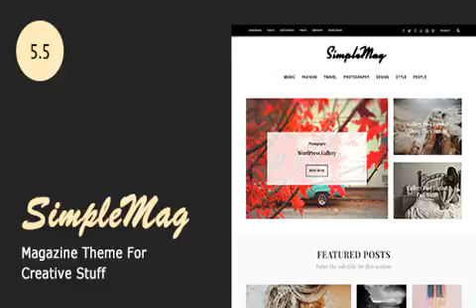SimpleMag - Magazine theme for creative stuff Nulled Download 2021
Last Update: 17 February 21
Created: 14 June 13
Gutenberg Optimized: No
High Resolution: Yes
Widget Ready: Yes
Compatible Browsers: Firefox, Safari, Opera, Chrome, Edge
Compatible With: WooCommerce 3.1.x
Software Version: WordPress 5.6.x
ThemeForest Files Included: PHP Files, CSS Files, JS Files
Columns: 3
Documentation: Well Documented
Layout: Responsive